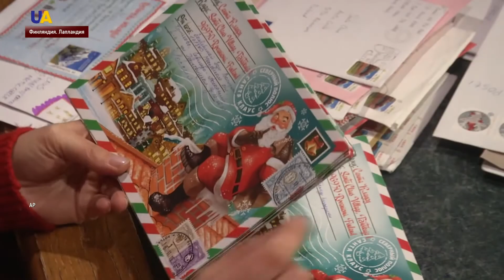В резиденции Санта Клауса в Лапландии – последние приготовления к Рождеству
День главного волшебника и его помощников расписан буквально по минутам. Как разбирают праздничную почту и о чем мечтают авторы посланий в этом году, знает Анжела Ляшко.